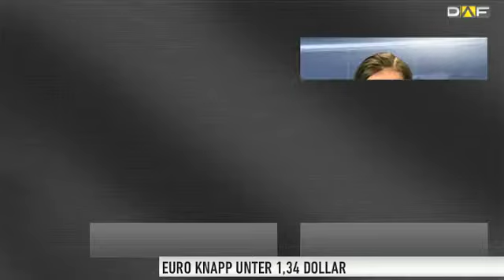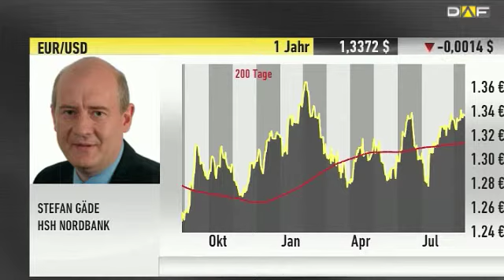Devisenexperte Gäde: Mein Favorit bleibt der Euro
Der Euro ist mit leichten Abschlägen in die neue Handelswoche gestartet. Die Gemeinschaftswährung liegt allerdings immer noch knapp unter der Marke von 1,34 Dollar. Die letzten Tage war der Euro also stabil unterwegs. Stefan Gäde von der HSH Nordbank spricht von Euro-Optimismus.